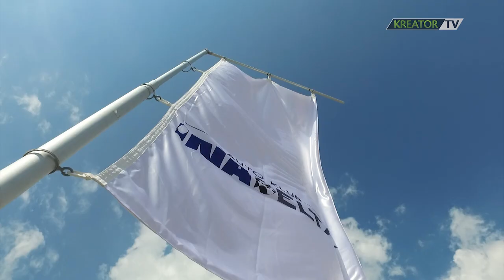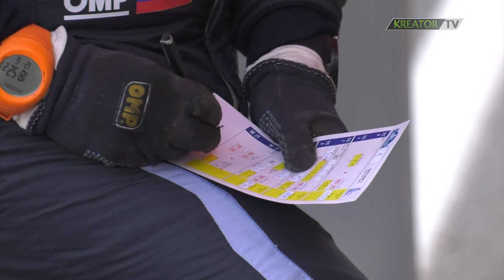47. Ina Delta Rally - reportaža iz emisije "Rotor"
47. INA DELTA RALLY održao se prošlog vikenda u Zagrebu i okolici. Ukupnu pobjedu, drugi put u svojoj karijeri, slavio je slovenski vozač Rok Turk, sa suvozačem Viljemom Ošlajem. Više o natjecanju u prilogu...